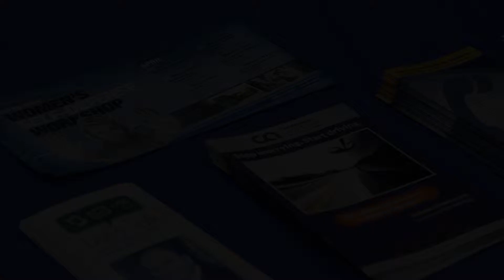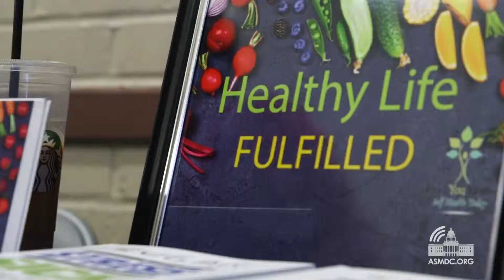Assemblymember Nazarian Organizes Another Round of Women’s Self-Defense Workshops